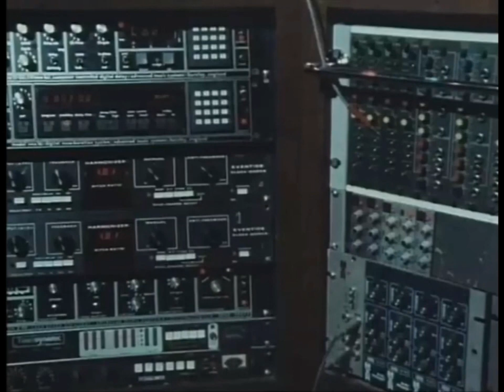Billy Currie on BBC2 TV's 'Riverside'. A brief interview ... 'The Synthesizer, People & Performance'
'Riverside' was a weekly magazine programme shown on BBC 2 in 1982 and 1983 with a focus on music, art, fashion and style.

The show took its name from the Riverside Studios in Hammersmith, London from where it was broadcast.The presenter is Mike Andrews.